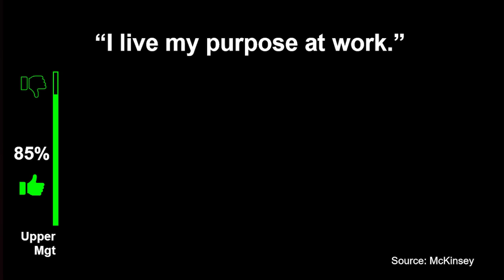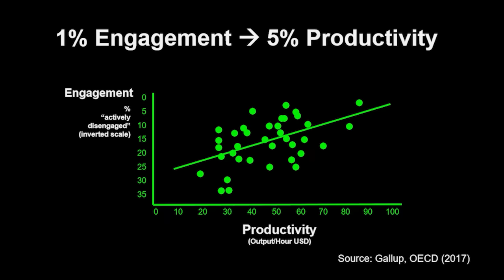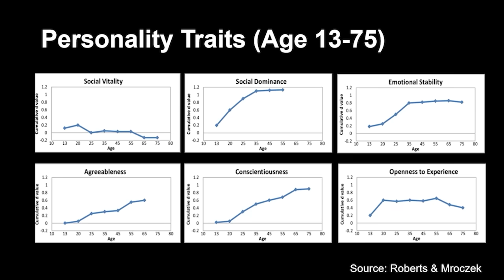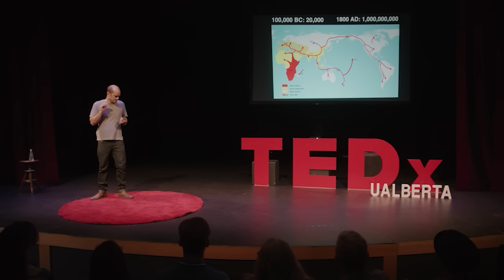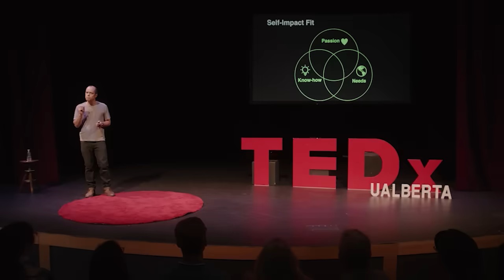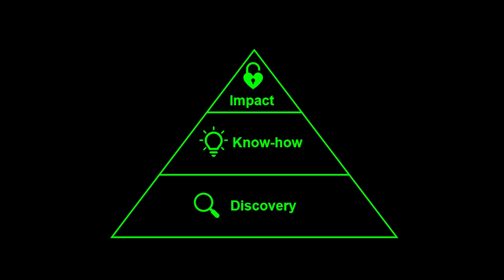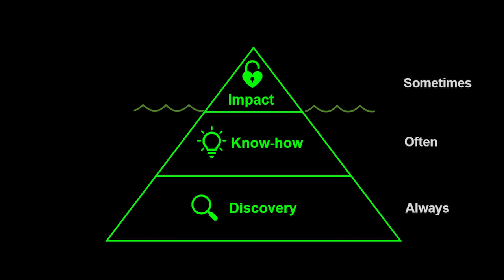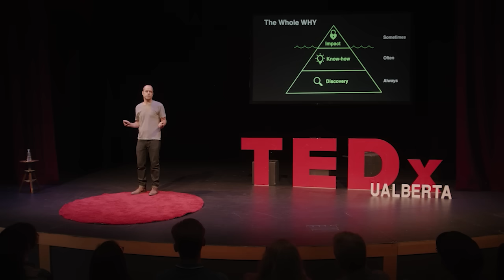Why your job isn't meaningless | Stephen Butler | TEDxUAlberta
How can you find your "why" in virtually any job? Management consultant Stephen Butler outlines how you can feel more fulfilled at work by recognizing the importance of everyday development, not just achievements.

Stephen Butler earned his PhD in social sciences from Cambridge before teaching at Harvard and apprenticing at The Boston Consulting Group. His experience as an executive and entrepreneur has made him a sought-after advisor to growth companies and teams, and one of Canada’s Top 100 Professionals 2023 (Top 100 Magazine).